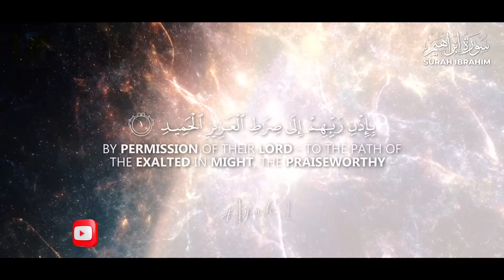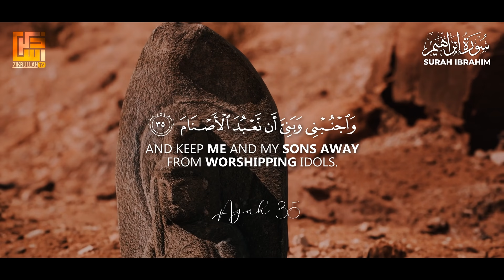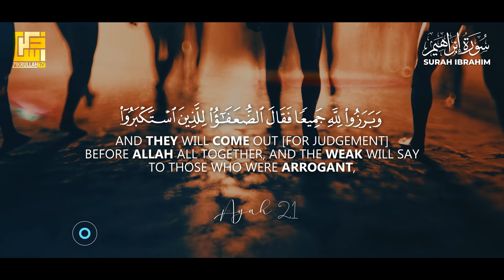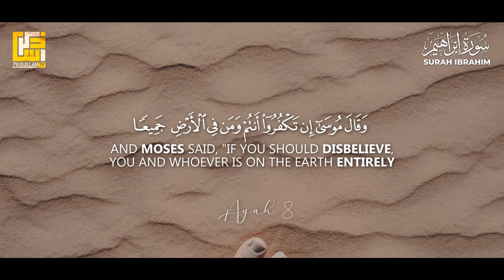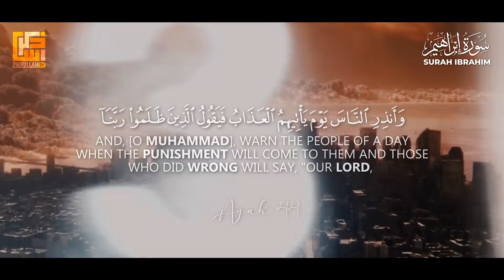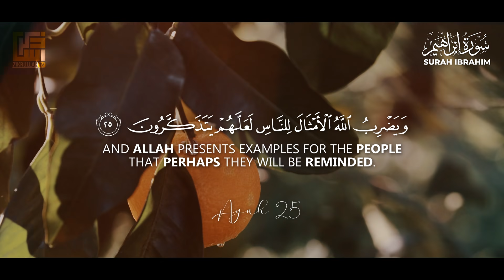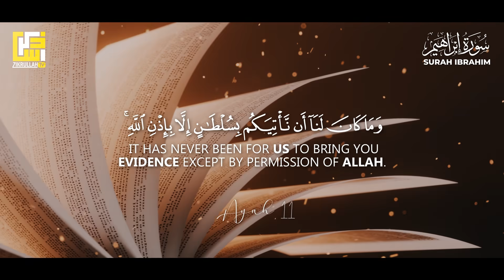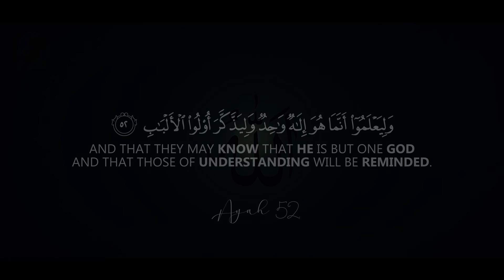Surah Ibrahim سورة إبراهيم | This Voice will TOUCH your HEART إن شاء الله | Zikrullah TV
► Surah Ibrahim
► 14th chapter of the Qur'an
► Ayah: 1-52
🎙 Zikrullahtv Studio